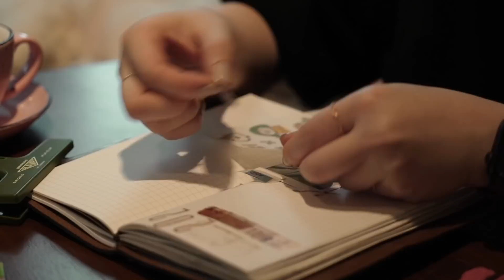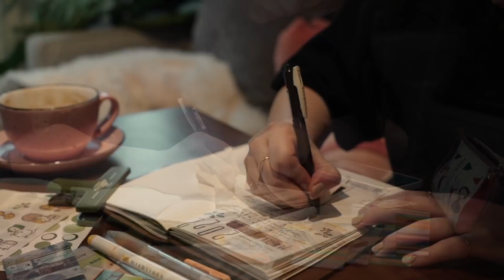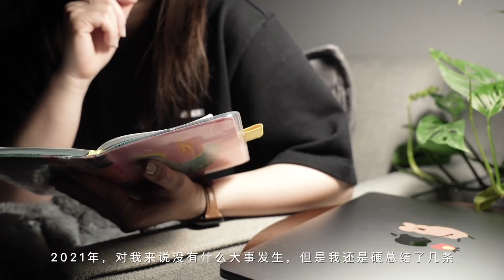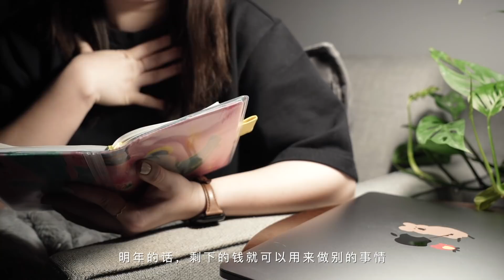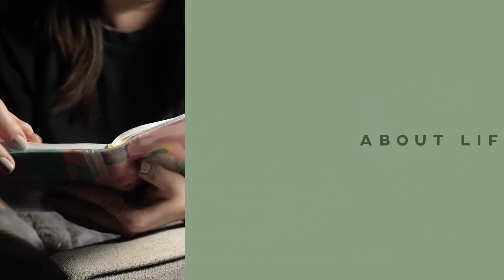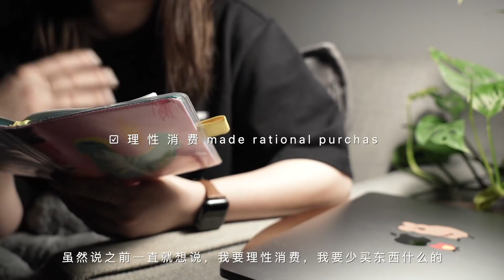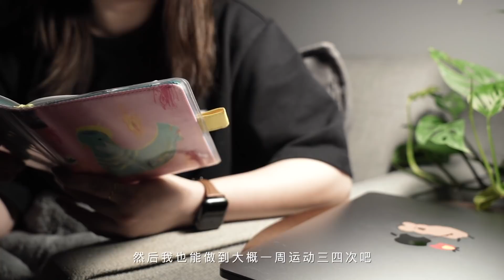VLOG | 再见2021，你好2022 | 年度总结 | 冬天就应该吃火锅呀 | 独自生活第四年 ep.4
没有想到2021年一眨眼就过去了。
2022年都来了，我的天哪！
2021年，对我来说没有什么大事发生，但是我还是硬总结了几条🤪
在这个视频里跟大家分享一下关于我的本职工作、副业、理财和一些杂七杂八的小成就。
2022年没有什么特别具体的目标，就希望把2021年没做好的事或是做好的事在新的一年里做好或是做得更好吧。
大家2022年有什么目标呢😊？

[ 关于视频 ]
相机：Sony α7c

[ 音乐 ]
An Autumn Wind - BGM President
My Bucket List - Arch Tremors
Japanese Dawn - Daniel Kaede

[ 声明 ]
本视频不含广告。